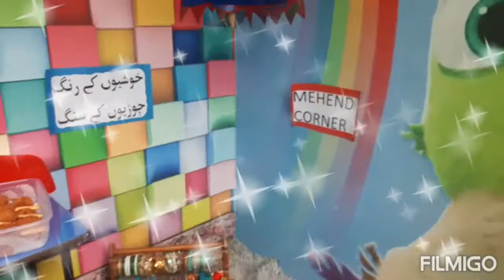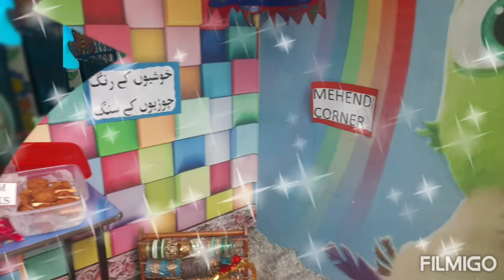Eid Millan party 2022